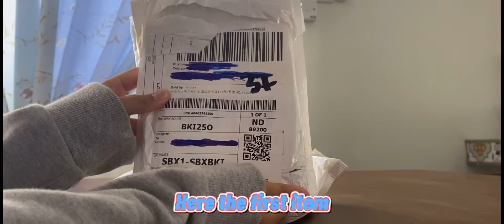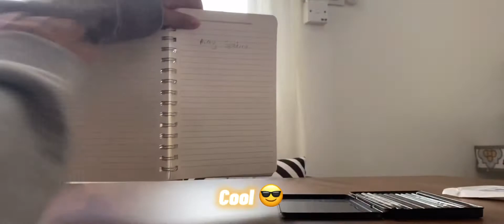Unboxing random things] 3 minutes video 📦🤩